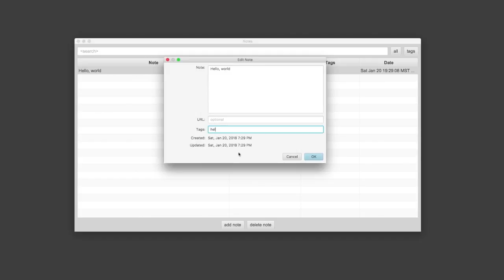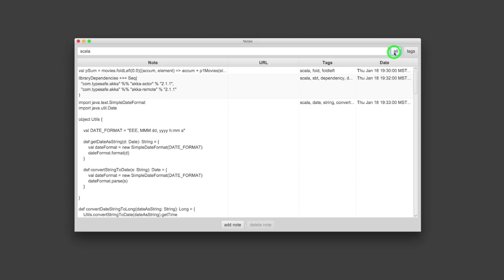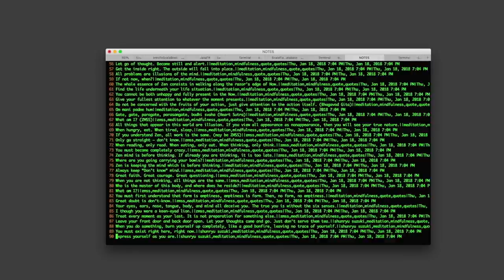“Notes,” a Scala + JavaFX demo application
This is a demo Scala + JavaFX application for my “Hello, Scala” tutorial. See that URL for more information.